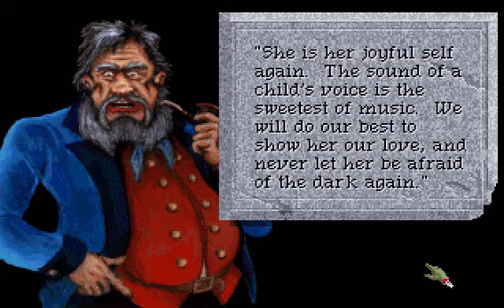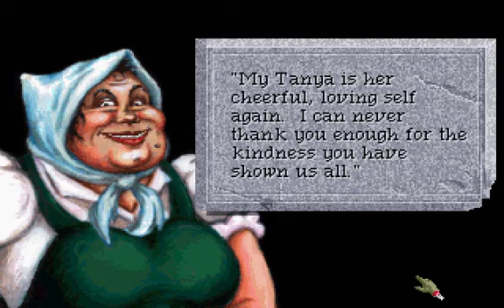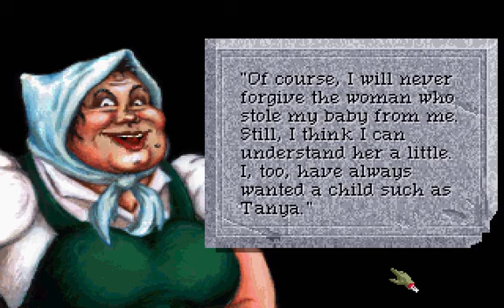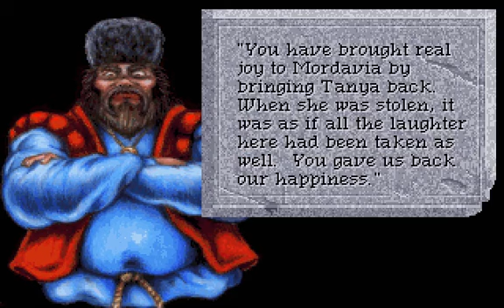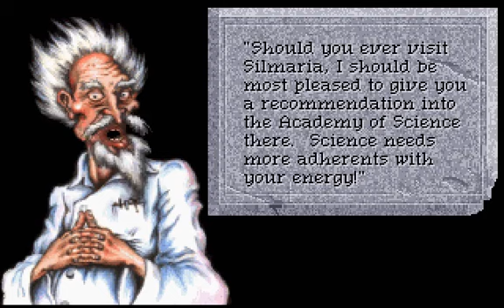Let's Play Quest for Glory 4: Shadows of Darkness - Episode #32 - Hello, Old Friend...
It's been a while.  Be thankful your room is in a hidden place that I cannot ever reach, or I would've ended you on Day 1.

And yes, that entire encounter is on rails, there's nothing you can do to stop it.  Trust me, I've tried.  Also, if you had paid attention to the note contents every time, you would've noticed something different with that final note.